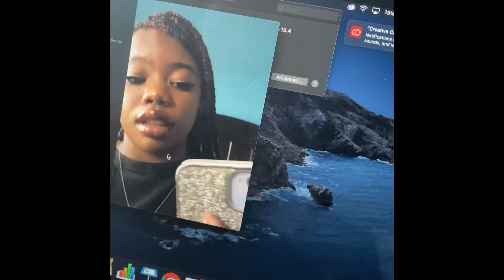Is My MacBook Air Worth the $$$?